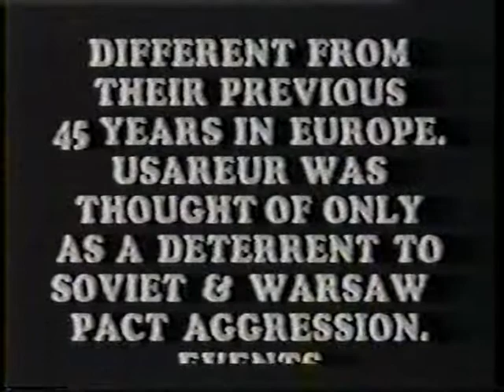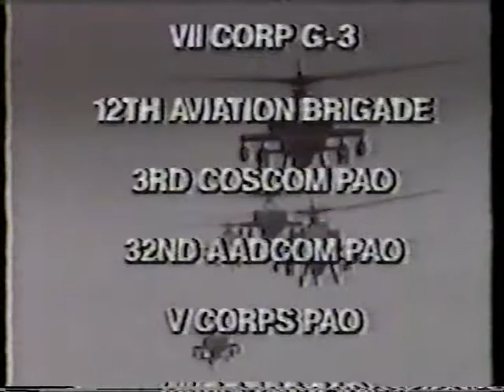AFTRS AFN Desert Storm Remembered 2 of 2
This is a special that was aired on AFN Europe on Memorial Day in 1991.